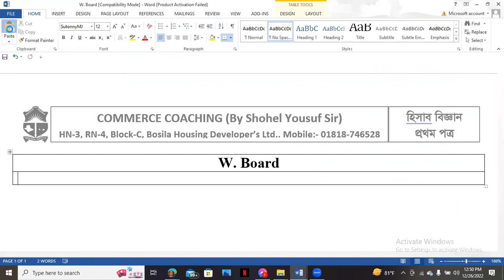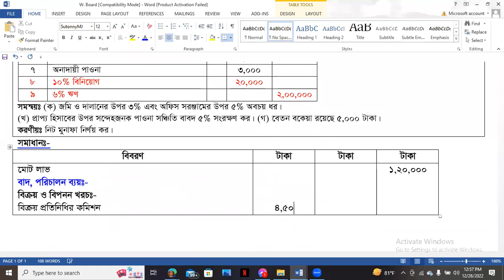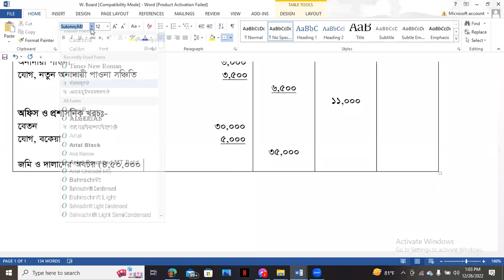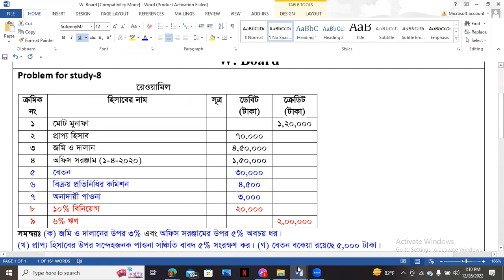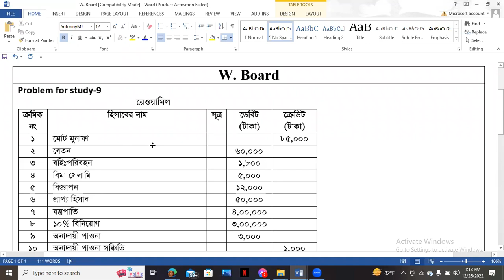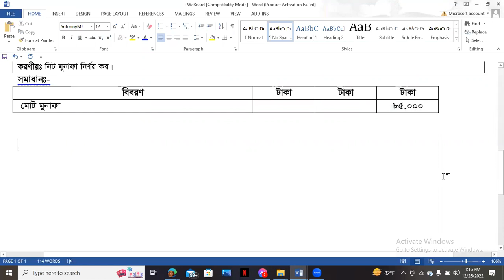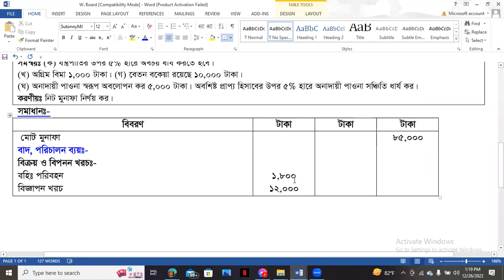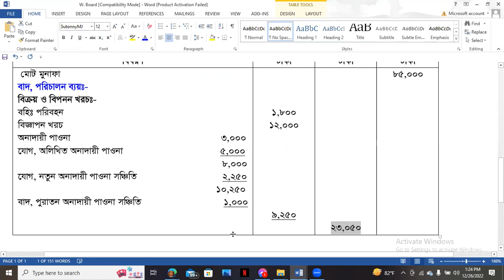HSC-(2023)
Financial statement
 Part-